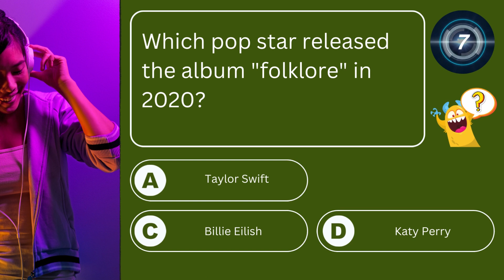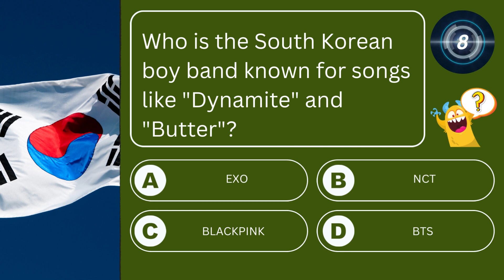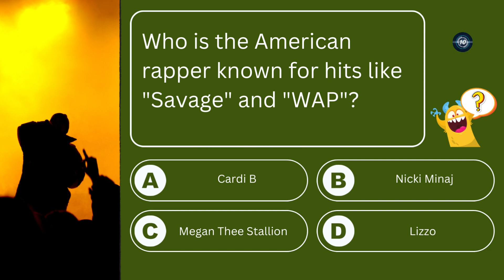Prove Your Pop Culture Prowess: 10 Questions Trivia Challenge!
This engaging trivia video challenges your pop culture expertise with a collection of ten exciting questions. Dive into the world of movies, music, and more as you put your knowledge to the test. Are you ready to prove your status as a pop culture aficionado? Join the fun and see how many questions you can answer correctly!